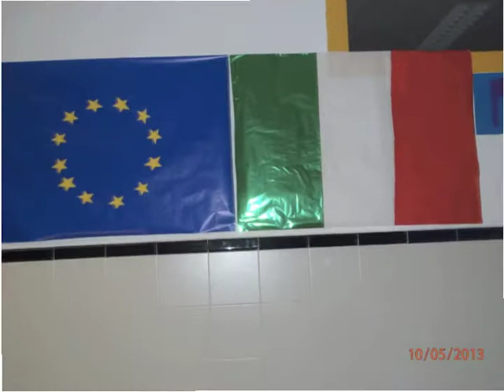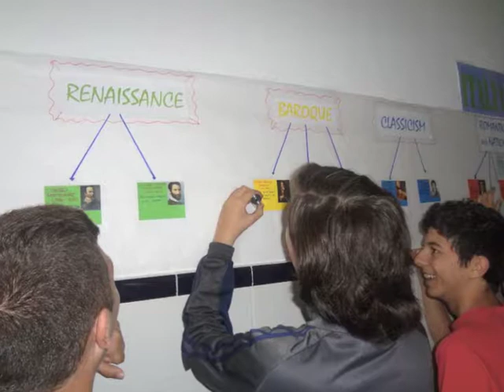IES RAFAEL ALBERTI IN CADIZ